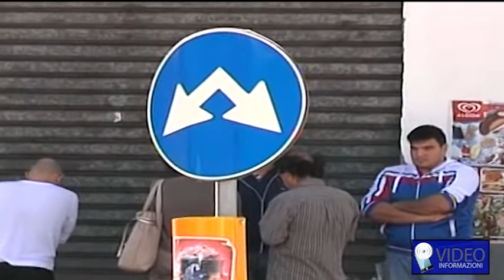Strage di Sassano il giorno dopo 29 09 2014